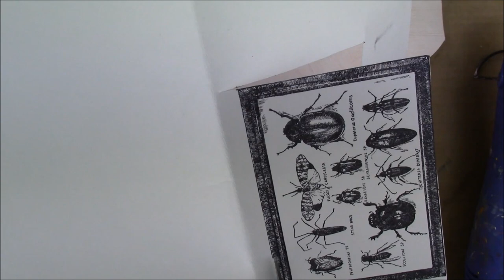Mail Art - Envelope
A mail art envelope for Mail Art Monday & Viva Las VegaStamps